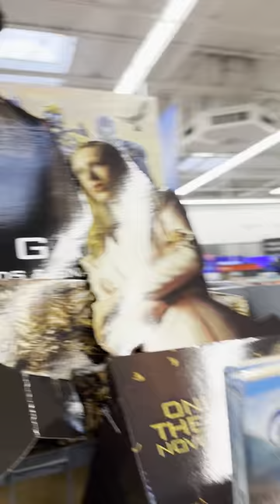Bumped into my toxic ex 🤦🏾‍♂️🤣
Follow: @JhonniBlazeDuh